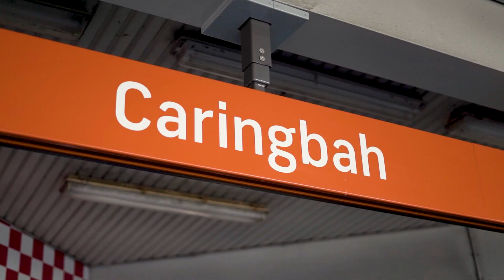405/89 Willarong Road, Caringbah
Presenting a rare and exceptional opportunity, this luxury top-floor apartment offers sun-drenched interiors, complete with picturesque views of the city skyline and Botany Bay. Located in the near new and beautifully presented 'Landmark' complex, this building includes lift access, modern finishes, and a simply impressive rooftop terrace. Conveniently located close to shops, schools, transport, and many eateries.

High Points
‐ Top-floor apartment with bay, ocean, and city skyline views
‐ Impressive offering with 140sqm(approx.) on title, only one common wall
- Spacious bedrooms all with built-in wardrobes, main with en-suite bathroom
- Gourmet stone kitchen with tasteful European finishes, gas cooking, and breakfast bar
‐ Oversized main bathroom, internal laundry, air-conditioning and study nook
‐ Sun-drenched wrap-around entertainer's terrace with elevated outlooks
- Modern security block, lift access, car space, and large storage cage
- Walking distance to Caringbah's shops, schools, restaurants, and transport